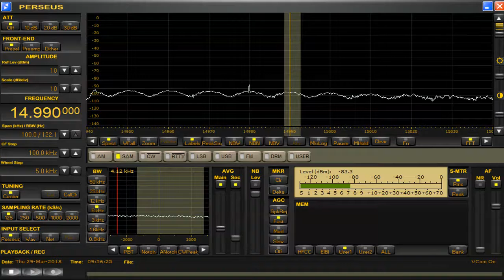Woodpecker? Mar 29,2018 0956 UTC